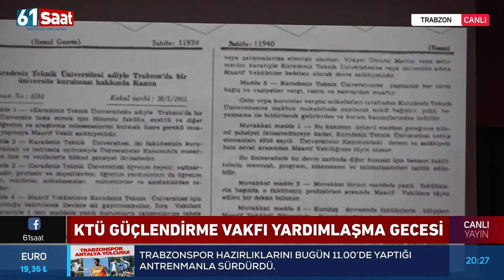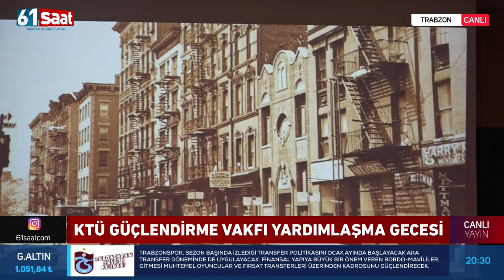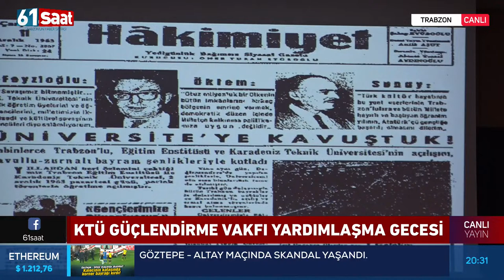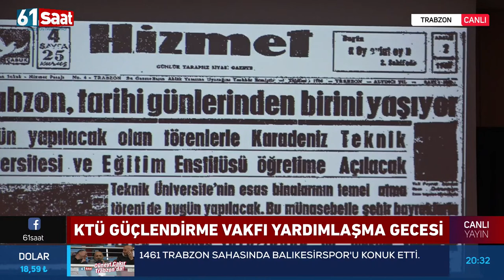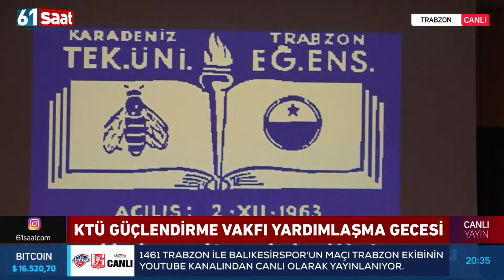Vali Ustaoğlu, KTÜ Güçlendirme Vakfı gecesinde konuştu!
61SAAT HABER SERVİSİ

Karadeniz Üniversitesi Güçlendirme Vakfı yardımlaşma gecesi düzenlendi. Hilton Otel’de düzenlenen yemeğe Trabzonlu eski bakan Faruk Nafız Özak, Valisi İsmail Ustaoğlu, Ak Parti Milletvekili Salih Cora, Büyükşehir Belediye Başkanı Murat Zorluoğlu, Ak Parti İl Başkanı Sezgin Mumcu, TTSO Başkanı Erkut Çelebi, KTÜ Rektörü Hamdullah Çuvalcı, KTÜ Farabi Hastanesi Başhekimi Prof. Dr. Celal Tekinbaş, Trabzon Üniversitesi Rektörü Emin Aşık Kutlu, ilçe belediye başkanları ve iş insanları katıldı.

ÇUVALCI: ÖĞRENCİLERİN ŞARTLARINI İYİLEŞTİRMEK İSTİYORUZ

Burada açıklamalarda bulunan Karadeniz Teknik Üniversitesi Rektörü ve Güçlendirme Vakfı Yönetim Kurulu Başkanı Hamdullah Çuvalcı, burada yaptığı konuşmada, “Yardım gecesine katılımınızdan dolayı herkese teşekkür ederim. 1955 yılında kurulan ve bu yıl 67.kuruluş yıl dönümünü kutladığımız üniversitemiz, ülkemizin köklü üniversiteleri arasındadır. Çok değerli devlet adamları, bakanlar, akademisyenler, milletvekilleri, iş insanları, spor adamları ve sanatçılar yetişmiştir ve yetişmeye devam etmektedir. Söz konusu vakfımız çok güzel işlere imza atmış ve atmaya devam etmektedir. Üniversitemiz vakıf hizmetlerini yaygın hale getirmek ve il dışından gelip maddi imkanı yeterli olmayan öğrencilerimize destek olması amacıyla ikinci kez böyle bir akşamı düzenlemiş bulunmaktayız. Öğrencilerimize düzenli olarak burs vermek istiyoruz. Vakıf gelirlerini düzenli hale getirmek ve sürekli gelir kaynağı sağlamak amacıyla iktisadi şirket oluşturuldu. Marka değerini yükseltmek ve öğrencilerimizin daha iyi şartlar halinde öğrenimlerini sağlamak kuşkusuz en büyük hedeflerimizden birisidir” dedi.

CORA: BU VAKFI ETKİN BİR ŞEKİLDE DEĞERLENDİRMELİYİZ

Ak Parti Trabzon Milletvekili Salih Cora, “Bir şehir için en gurur verici olayı bir üniversitenin kurulmasına vesile olmaktır ve gelişmesine katkı sağlamaktır. Milletvekili olarak gurur duyduğum işlerden birisi Trabzon Üniversitesi’nin kurulmasında imzamız olmuştu. En anlamlı imzalarımızdan birisiydi. Kiminle görüşüyorsak KTÜ bağlantısını bize anlatması onur verici bir durumdur. KTÜ aynı zamanda şehir için çok önemli bir lobi merkezidir. KTÜ’nün Plan ve Bütçe Komisyonu’nda bütçesini de onayladık. Güçlü, köklü üniversitelerin büyük bütçelerinin olduğunu fark ettim. Türkiye’nin ilk 4 teknik üniversitelerinden birisidir. Aynı zamanda araştırma üniversitesi olmuştur. YÖK’ten özel bütçe imkanları sağlanmaktadır. Fakülte sayılarının artması konusunda sürekli istişare halindeyiz. KTÜ’nün kurmuş olduğu çok önemli bir vakıf var. Bu vakıfı en etkin bir şekilde değerlendirmemiz gerekiyor. Üniversiteler vakıflarla birlikte büyümektedir. Öğrenci yurtları 2500 kapasiteydi bir de Doğu Karadeniz yurdu yaptık 2500 kişilik. Yurt, barınma noktasında ve üniversitenin yeni fakülte binaları yeni hastane binaları konusunda bize düşen ne varsa üniversitemizin hizmetkarı olarak şehrin evladı olarak çalışmaya hazırız” diye konuştu.

USTAOĞLU: ÜLKENİN MARKA DEĞERİ OLAN BİR ÜNİVERSİTE

Trabzon Valisi İsmail Ustaoğlu, “Üniversitemiz için bir araya geldik. KTÜ bugün ülkemizin en köklü ve tarihi olan üniversitelerimizin başında geliyor. 250 binin üzerinde mezun vermiş, ülkemizin gelişmesine katkı sağlamış. Sadece ilimizin değil ülkemizin marka değeri olan bir üniversite. Kabine de dahil olmak üzere Meclis’te de KTÜ mezunu var. İnşallah tabi bu bir ilktir. Gönül isterdi ki salon dolu olsun. Bu şehrin evlatları bugün bir yerlerdeyse bu üniversitenin ciddi katkısı var. Geldiğim günden beri üniversite öğrencilerimiz yanımıza geliyor. Heyecanları üst düzey. Kurdukları kulüple şöyle bir çalışma yaptık. Materyallere veya yurt dışına gitmek için maddi destek isteyen gençlerimiz oluyor. Büyükşehir’e, üniversiteye, belediyelere gidiyorlar. Dilenci gibi kapı kapı dolandırmamamız gerekiyor. Elimizden geldiğince yardımcı olmaya çalışıyoruz. İnanıyorum ki KTÜ Güçlendirme Vakfımıza sahip çıksak çocuklarımız sağa sola gitmeden bu vakfın yardımlarından faydalanabilirler” ifadelerini kullandı.

Konuşmaların ardından KTÜ Rektörü Hamdullah Çuvalcı, vakıf ve üniversiteyle ilgili davetlilere bir sunum yaptı.